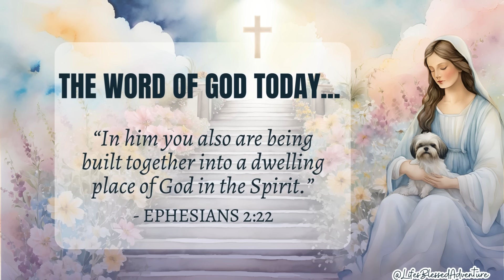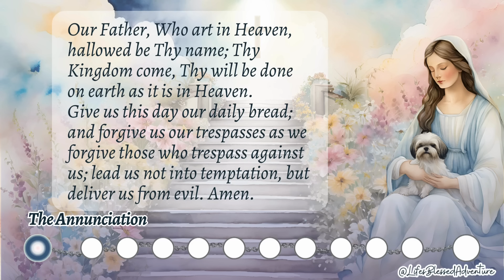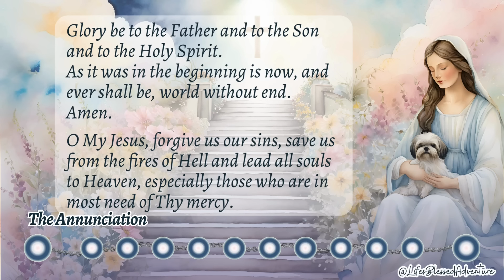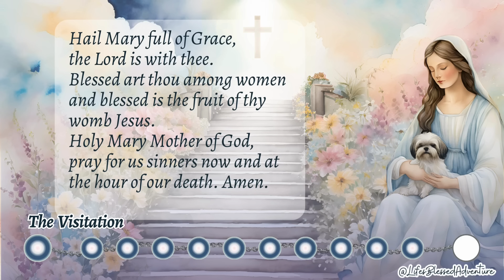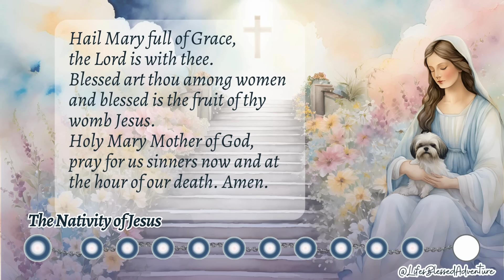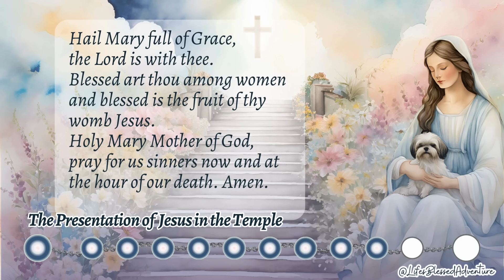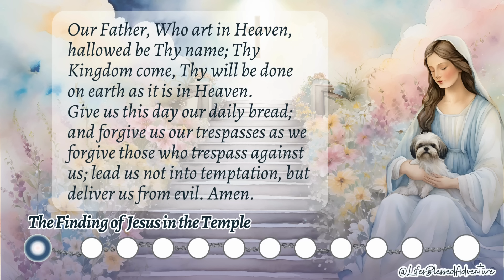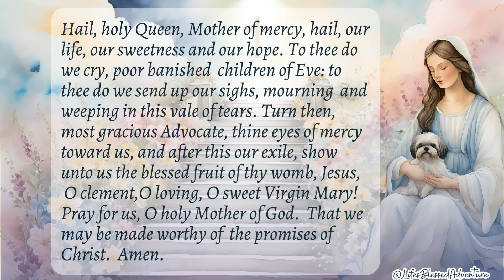MONDAY HOLY ROSARY/JOYFUL MYSTERIES/OCTOBER 28, 2024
The Holy Rosary of the Blessed Virgin Mary for today, MONDAY, OCTOBER 28, 2024, is the JOYFUL MYSTERIES
and God's Word Today is from EPHESIANS 2:22.
Please read Didache for daily bible reflection for Catholics.

Let us pray the rosary together and stay blessed.
Design: Credit to Canva (*All videos/pictures used in this post are from Canva.)